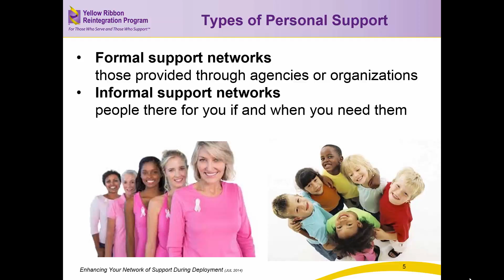Enhancing Your Network of Support During Deployment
Each deployment is a do-over. A chance at creating a better life. Creating and enhancing social support isespecially importnat during deployment deployment. Identify support networks and gaps in your current supports. Create a plan to broaden your support.